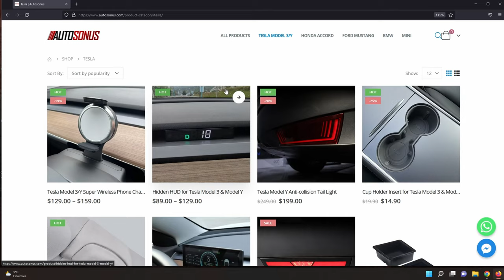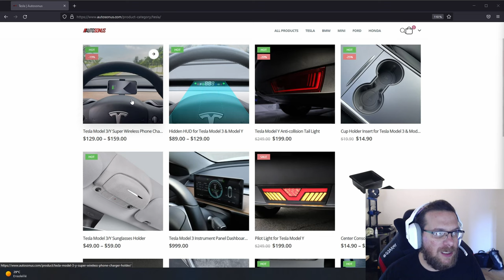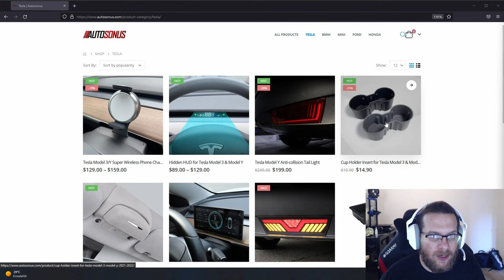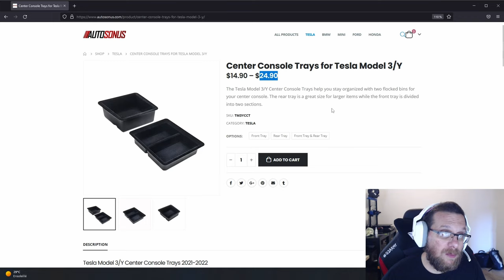On vous offre des accessoires pour votre Tesla Model 3 ou Model Y - Merci Autosonus !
Petite vidéo juste pour vous faire un cadeau !